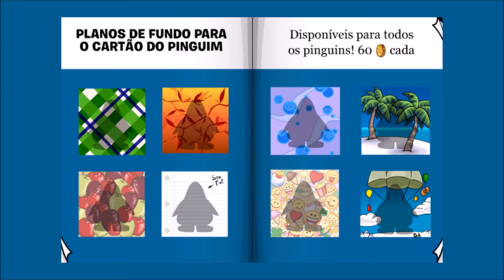Catálogo de Outubro do Club Penguin Brasil 2019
Olá Pinguins estilosos, como vão?
Neste vídeo irei mostrar tudo sobre o catálogo de outubro, então teremos as páginas, os segredos, os planos de fundo e muito mais!